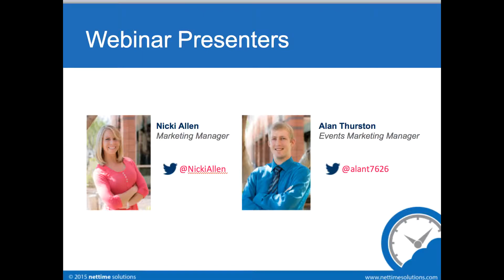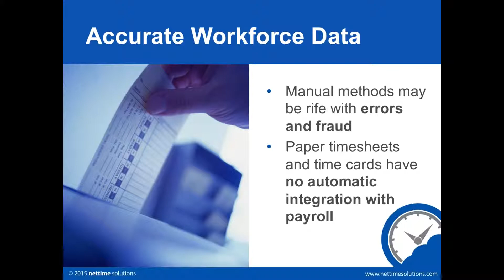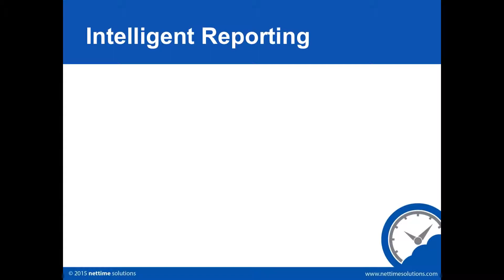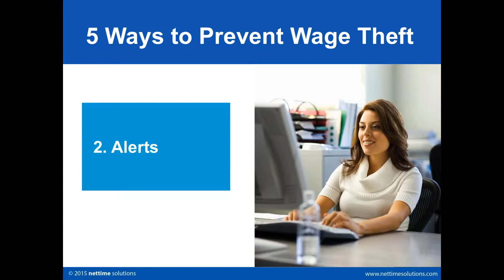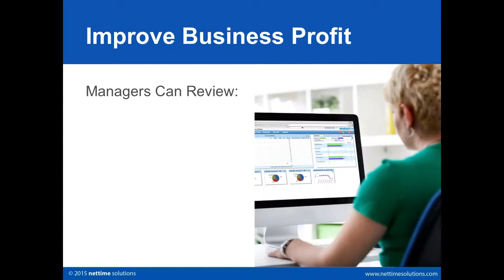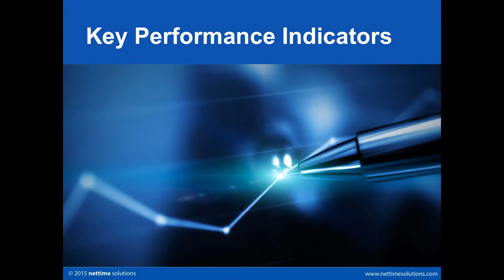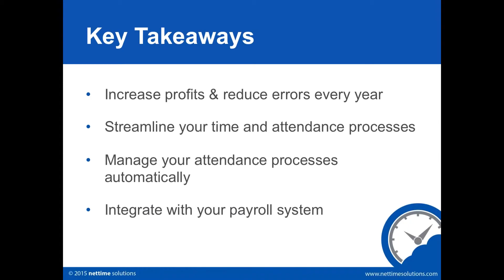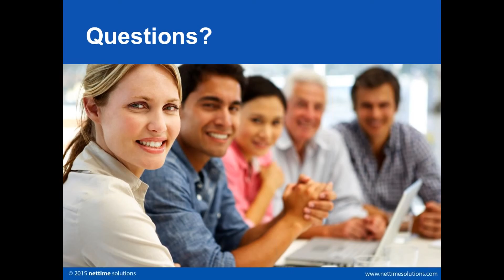Webinar:Managing Time and Attendance at Fiscal Year-End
For many, June 30 marks the fiscal year-end, and closing the books and final reporting is part of everyone’s responsibilities (which is why efficiency is so important). With sophisticated, cloud-based time and attendance software, data is collected and centralized in real-time. This gives managers the speedy advantage and insight of analyzing final time and attendance data at this critical time.

In this 30-minute webinar, nettime solutions will explain how time and attendance software can help your labor reporting efforts in the new fiscal year.